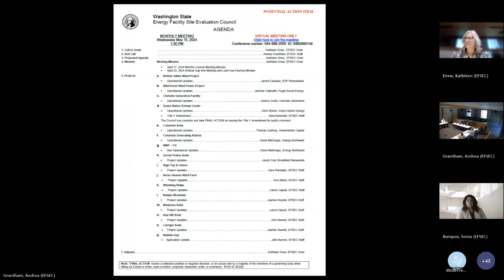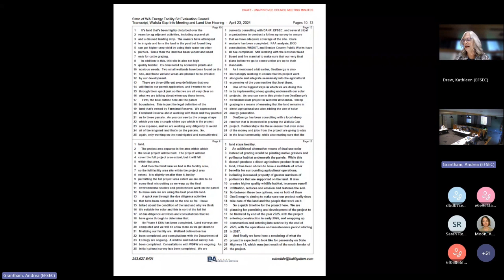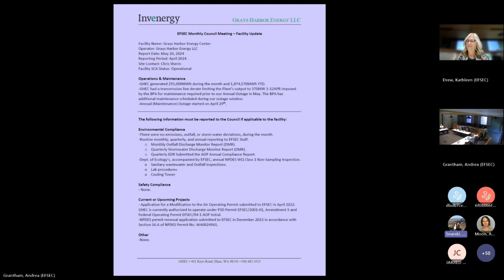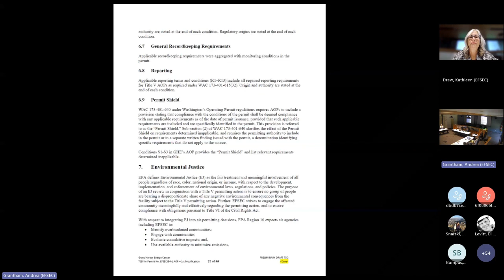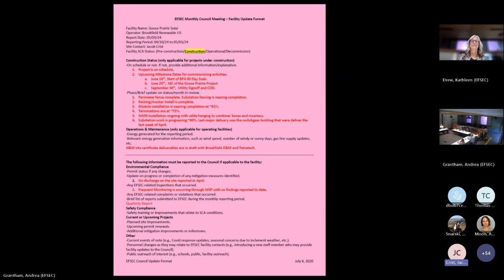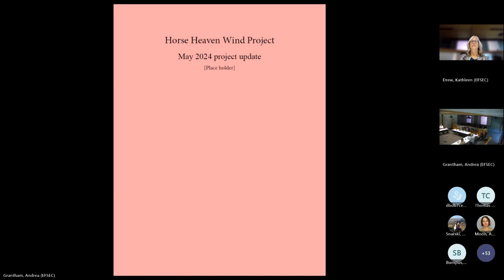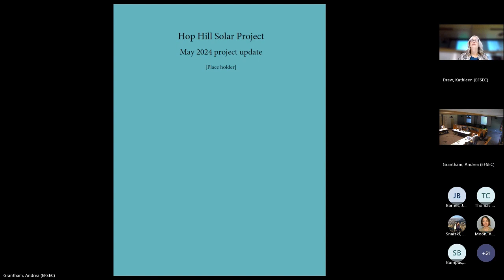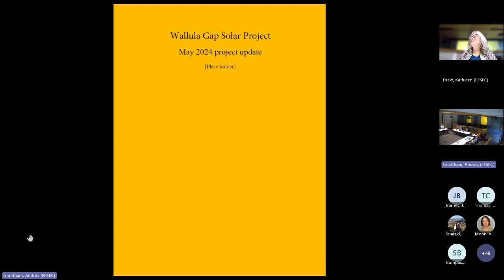May 15, 2024 Monthly Council Meeting